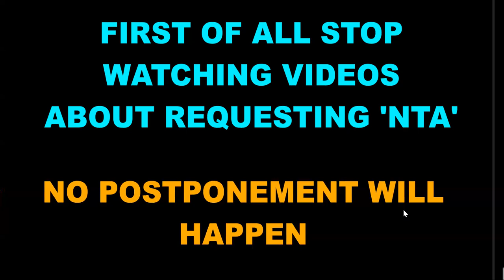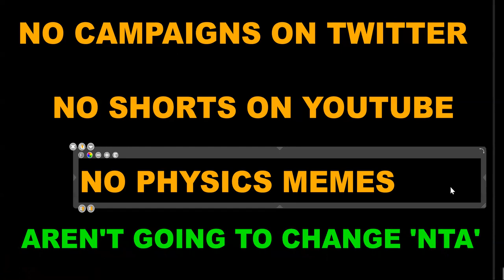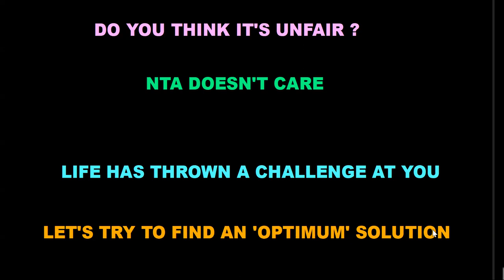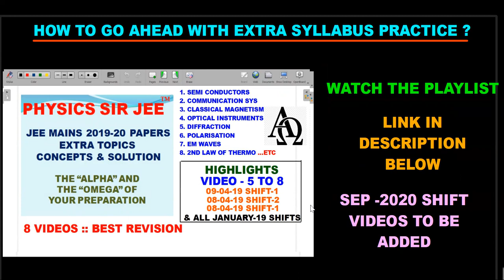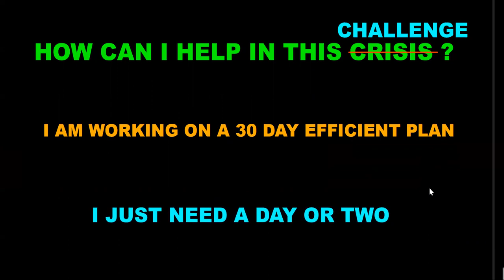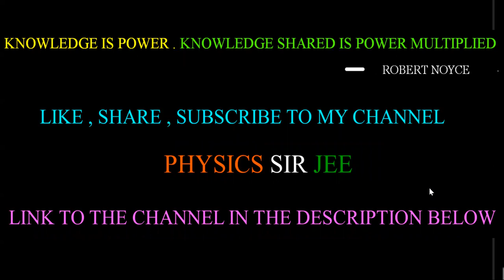JEE MAIN 2024 DATES ANNOUNCED: Here's What You Need To Know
LEARN THE BEST WAY TO CRACK PROBLEMS IN EXAM CONDITIONS.THE CONCEPT EXPLANATION WITH MULTIPLE METHODS OF THE SELECTED , MOST DEBATED , INTRUIGING PREVIOUS YEAR QUESTIONS (PYQs) . SOLVING PREVIOUS YEARS PAPERS TOPIC-WISE IS "THE ALPHA AND THE OMEGA" OF YOUR JEE MAINS PREPARATION

CHAPTERS
0:00 INTRO
0:30 WHAT NOT TO DO?
3:15 PYQs IMPORTANCE VIDEO
4:30 HOW CAN I HELP?
6:03 YOU ARE FUTURE ENGINEERS!!!
6:40 REMEMBER !
7:05 OUTRO